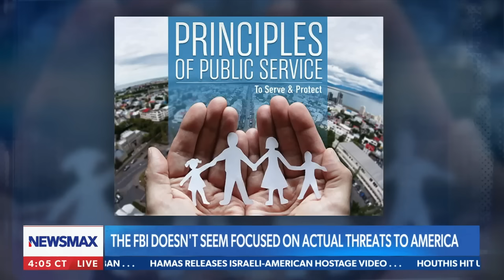Carl Higbie: The FBI shows little concern about our safety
On Wednesday's episode of "Carl Higbie FRONTLINE" Carl commended Speaker Mike Johnson's speech at Columbia University, ripped apart the FBI for not being concerned about actual threats to America, and more on NEWSMAX.